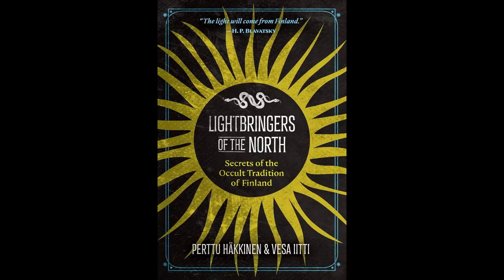Lightbringers of the North: Secrets of the Occult Tradition of Finland with Vesa Iitti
The authors investigate the relationship of nationalism and esotericism in Finland, telling the stories of Sigurd Wettenhovi-Aspa, who thought that Finns were the root of all Western civilization, and of Yrjö vonGrönhagen, who became a close friend of Heinrich Himmler and Karl Maria Wiligut. They explore the history of Finnish parapsychology and the Finnish UFO craze. They look at the unique evolution of Free masonry in Finland, showing how, when Finland was still part of Russia and thus the Masonic order was banned, adherents created a number of other secret societies, such as the Carpenter’s Order, the Hypoten use Order, and the Brotherhood of February 17. The authors also examine how, following Finland’s independence from Russia in 1917, lodges began to reappear and were an important hub for spiritualist activities and groups such as the OTO and AMORC. Unveiling both the light and dark sides of modern esotericism in Finland, the authors show how, because of its unique position as partially European and partially Russian, Finland’s occult influence extends into the very heart of left-hand and right-hand occult groups and secret societies around the world.